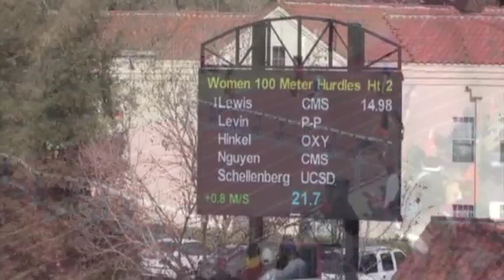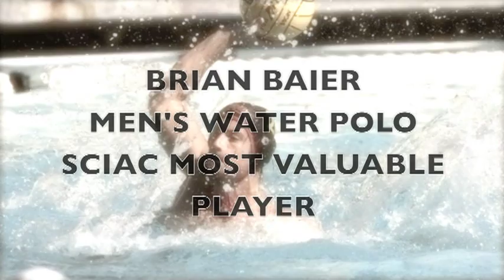CMS Athletics Highlight Video (2012-13)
Now that the 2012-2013 CMS Athletics season is behind us, watch this year's highlight video for a look back on a year that saw nine CMS teams win SCIAC Championships.